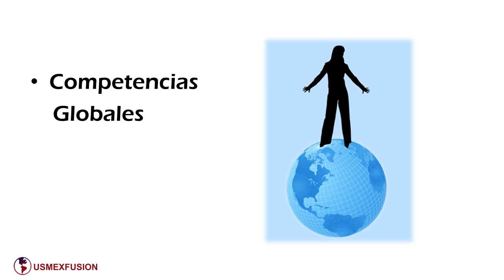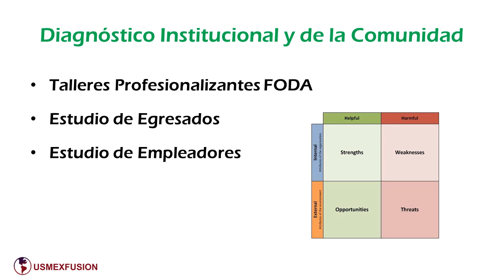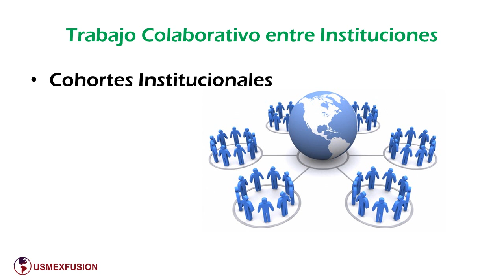¿Qué es Si3? Sistema de Internacionalización Integral de USMEXFUSION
Si desea convertir a su institución en un lugar de preparación para un mundo globalizado, formar personal y estudiantes competentes globalmente para beneficio de su país, ser un lugar de movilidad nacional e internacional de personal y estudiantes, mejorar la calidad, el estatus y la imagen institucional y satisfacer las demandas del sector público, privado y social...

Si3 es el Sistema de Internacionalización Integral Institucional, de acceso abierto, que ofrece un camino claro para alcanzar estos objetivos.

Si3 es el resultado de investigación extensiva en el campo de la internacionalización integral, pruebas piloto y el apoyo de expertos.

En Si3®, usamos el término “Internacionalización Integral Institucional” y lo definimos como el proceso institucional, sistemático y sustentable de integrar una dimensión internacional e intercultural en el etos y las funciones sustantivas de una institución educativa, acorde con el ambiente  internacional, intercultural y global actual, trascendiendo la noción tradicional de cooperación internacional, y la movilidad física de individuos.
La dimensión internacional reconoce asuntos internacionales y globales y países extranjeros, mientras que la dimensión intercultural reconoce a la diversidad étnica y cultural del ambiente internacional, nacional, regional y local.

El sistema Si3 tiene los siguientes componentes:

Sensibilización y Profesionalización:   Pláticas y Talleres en Video para conocer más sobre la Internacionalización Integral Institucional, sus beneficios, cómo empezar y avanzar.

Diagnóstico Institucional y de la comunidad:  Talleres Profesionalizantes FODA, Estudio de Egresados y Estudio de Empleadores

Planeación Estratégica en Intz. Int. Inst.:  Uso del Marco para la Internacionalización Integral de CCID, el cual sirve para establecer un perfil base de internacionalización integral institucional y Creación de un plan estratégico de Internacionalización Integral Institucional

Trabajo colaborativo entre instituciones:   Cohortes Institucionales de trabajo colaborativo en temas específicos de la Internacionalización Integral

Reconocimiento:  Certificación de dominio de idiomas extranjeros de estudiantes y personal, Reconocimiento de Competencias Globales desarrolladas en estudiantes y personal, Reconocimiento de los avances institucionales en áreas específicas de la internacionalización integral institucional

Si desea conocer más sobre cómo implementar Si3 en su institución, le invitamos a visitar nuestra página usmexfusion.org y tendrá acceso abierto a los videos y materiales que le apoyarán para avanzar en la Internacionalización Integral Institucional. Gracias por su atención.

Carlos Silverio Huerta Jimenez
Jennifer Lynn Granger de Huerta